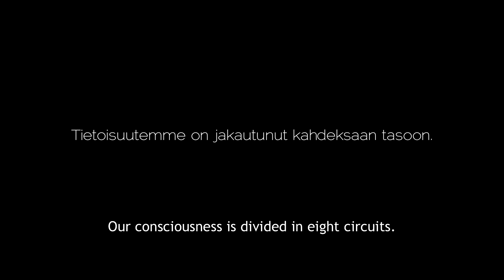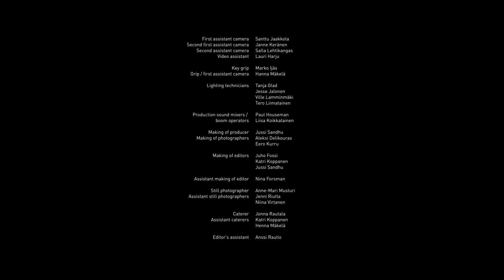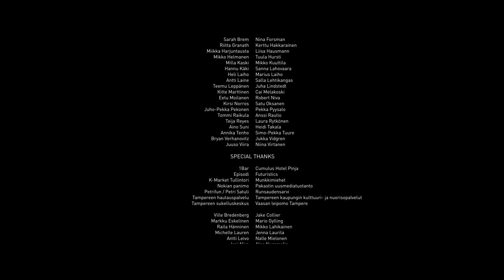8 (2011) - The Film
"8" is a psychological horror film about a couple, who have to relive their worst memories in a cave that projects the human subconscious.

Starring: Salla Juntunen, Pekka Laiho, Antti Launonen
Also starring: Johanna Kuuva, Teemu Mäkinen

Written, directed and co-produced by Miro Laiho
Co-produced by Pekka Ollula
Shot by Jaakko Tuure
Gaffer: Jaakko Sorja
Production design: Heli Suorsa
Costume design: Maija Tuohino
Make-up artist: Lisa Mattila
Production manager: Markus Aaltonen
Edited by Ville Hakonen
Color correction and VFX by Juha Lindstedt
Sound design by Paul Houseman, Liisa Koikkalainen and Michael Law